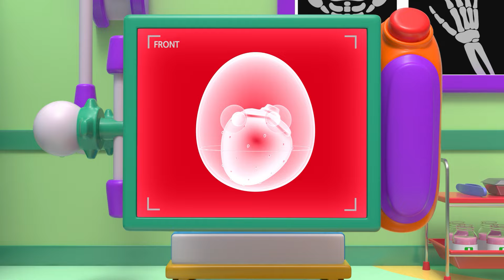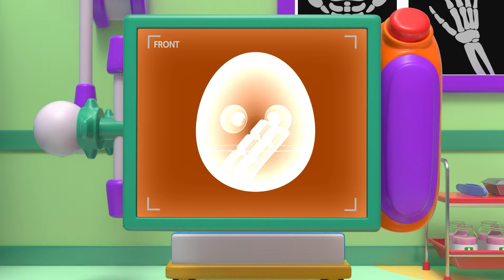Learn Colors and English Through Fun Play! | Donut shop 2 | Surprise Como